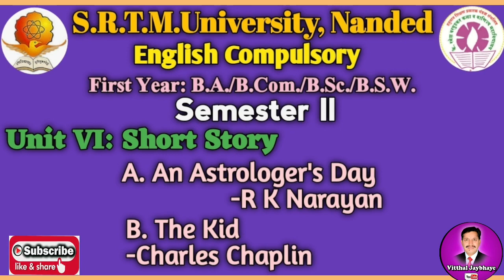First Year English Compulsory Semester ll Syllabus: B.A./B.Com./B.Sc./B.S.W. (UG)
@VitthalJaybhaye This video is useful regarding the UG syllabus of English Compulsory of SRTM University, Nanded. The video will really explain the syllabus of the second Semester for FY students. All the contents are given in this video with the details in written form, so students note down the syllabus and circulate!